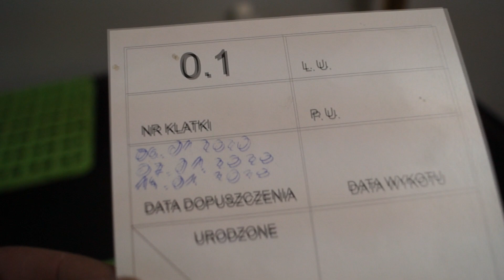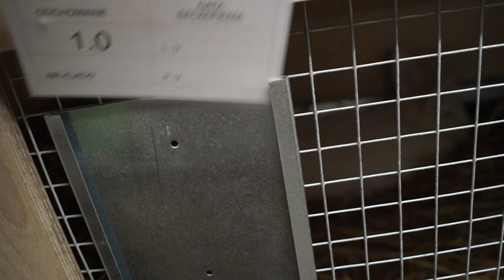Hodowla Królików ✔ Zmiany w klatce? Vlog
Cześć! Obejrzyj film, wydaje mi się że warto :) Dobijemy 500 łapek? :D

Filmowanie: Castorexs

Obróbka: Castorexs